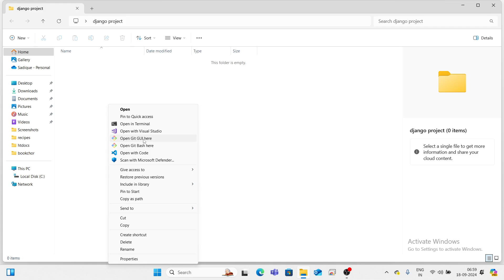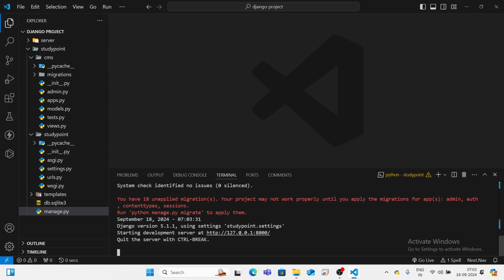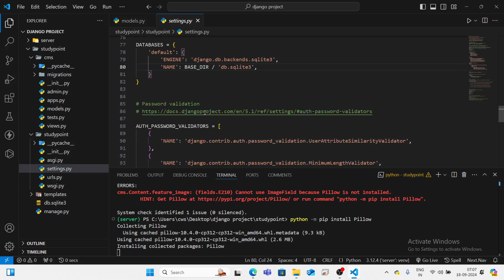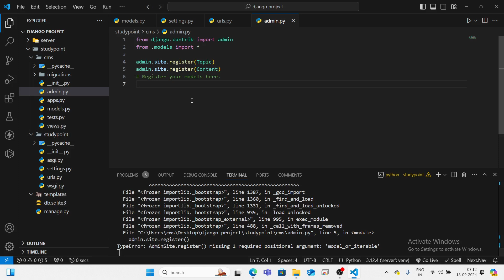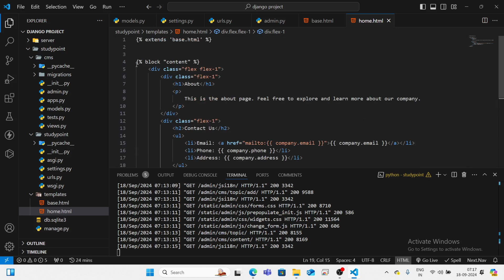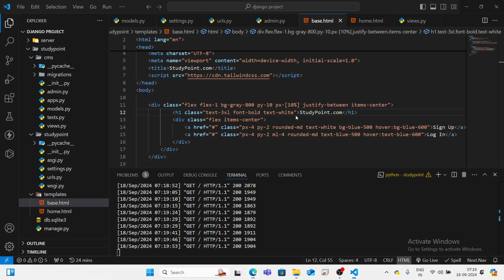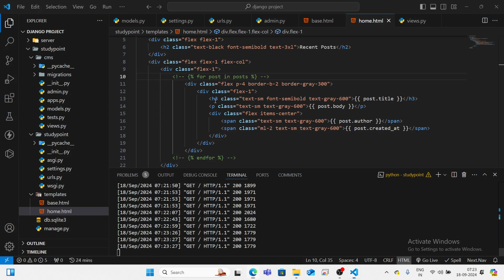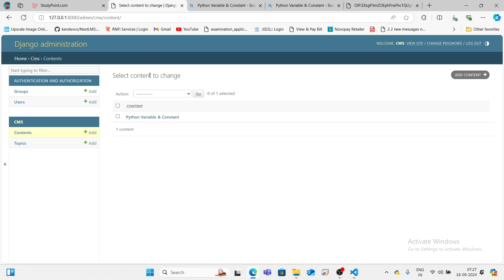Web Development with Django 5.1 | Study Blog Project | a CMS using Python Part - 7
Get started with web development using Django 5.1 in this focused module. You'll begin by learning how to install Django and set up your development environment. Next, dive into creating view functions, the backbone of any Django application, where you'll handle requests and responses with ease. Finally, explore template setup to create dynamic and visually appealing web pages. This module lays the foundation for building robust web applications, providing the essential skills needed to navigate Django's powerful features.